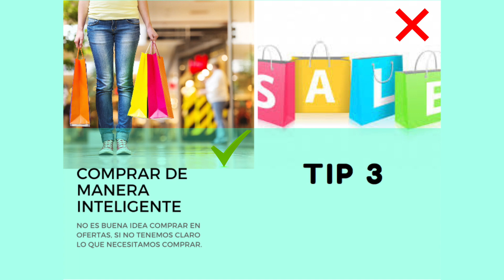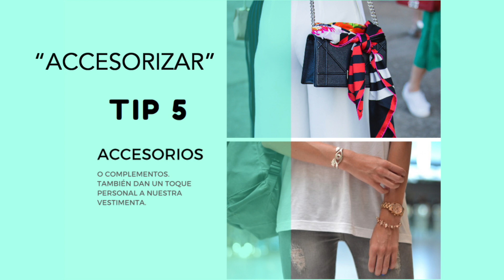Como Vestir Bien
Recuerda también cuidar tu ropa, vestir bien no es solamente comprar prensas más costosas si no también conocernos y saber ciertos detalles acerca de nuestro estilo y lo que más nos favorece